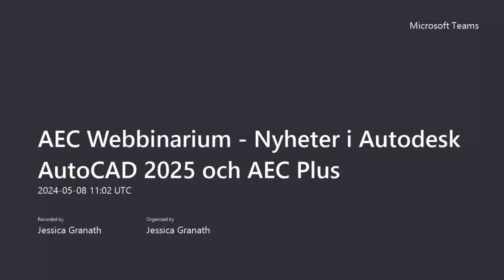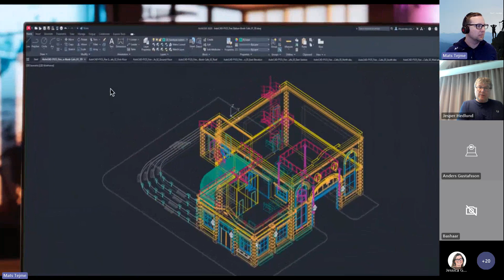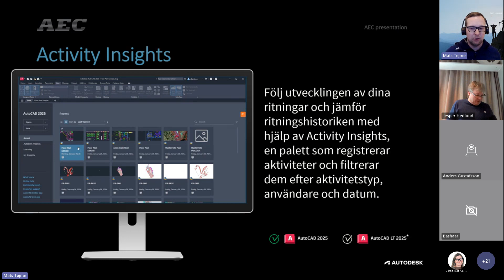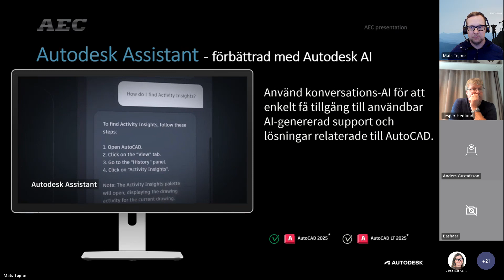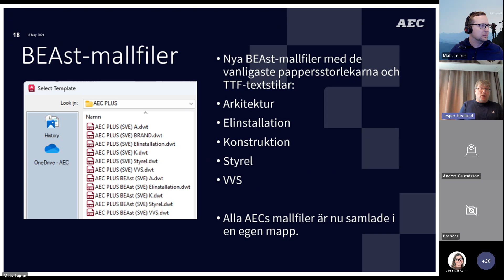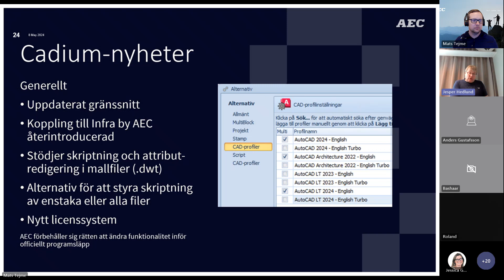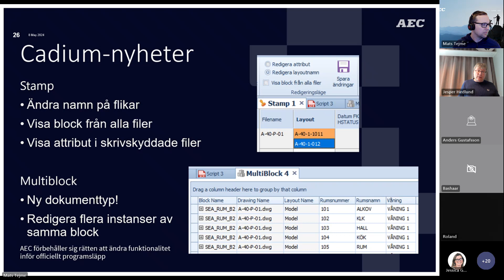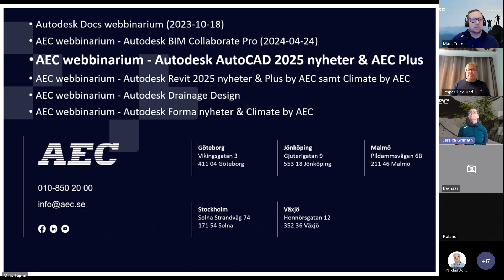AEC Webbinarium Nyheter i Autodesk AutoCAD 2025 och AEC Plus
Nyheter i Autodesk AutoCAD 2025, AEC Plus och AEC Cadium